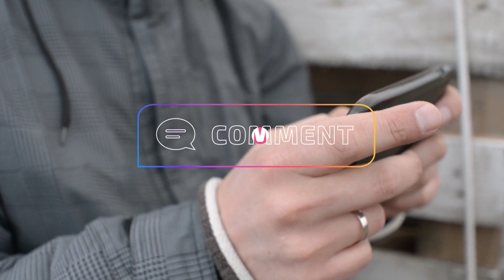74 साल बाद बना लक्ष्मी नारायण योग, इन 5 राशियों के लोग बन जाएंगे करोड़ों रुपए के मालिक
74 साल बाद बना लक्ष्मी नारायण योग, इन 5 राशियों के लोग बन जाएंगे करोड़ों रुपए के मालिक